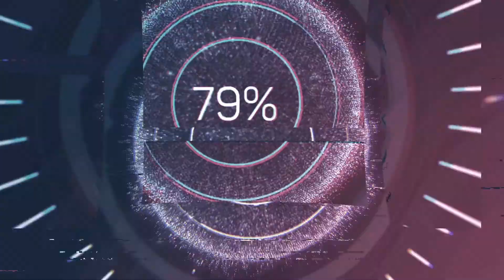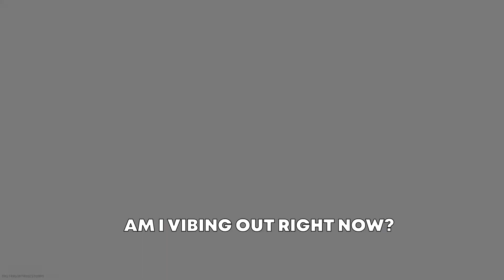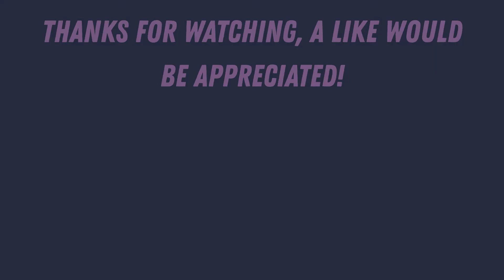Modern Warfare Search and Destroy ( Its a VIBE!)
Is this video a vibe or not?
I stream every day on twitch - AlbanianTank
ps- still trying to make my mic sound better!